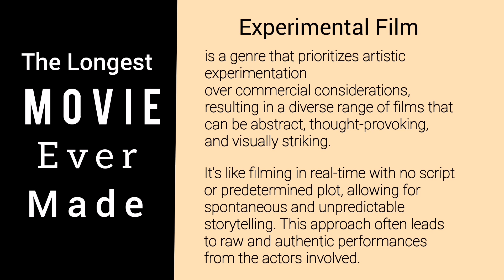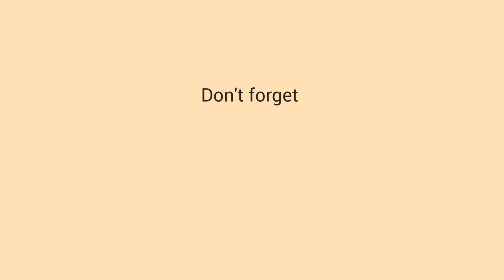The Longest Movie Ever Made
Do you know what the longest movie ever made is?
Well, we know what the longest Marvel movie is.
Avengers: Endgame (2019) is the longest Marvel movie in the world, with a runtime of 3 hours and 2 minutes.
What about the Lord of the Rings longest movie?
The Lord of the Rings: The Return of the King" has a runtime of 251 minutes, or 3 hours and 51 minutes.
And for this one, our grandparents will know this movie.
Cleopatra (1963) is often considered to be the longest Hollywood movie in the world, with a runtime of 4 hours and 8 minutes.
But that's not the longest movie ever made. It depends on what category or kind of film you are considering. The longest movies ever made are known to be experimental films.
Experimental film is a genre that prioritizes artistic experimentation over commercial considerations, resulting in a diverse range of films that can be abstract, thought-provoking, and visually striking. It's like filming in real-time with no script or predetermined plot, allowing for spontaneous and unpredictable storytelling. This approach often leads to raw and authentic performances from the actors involved.
According to the Guinness World Record, the longest-running film is 'The Cure for Insomnia', which has a runtime of 87 hours, or approximately 3 and a half days. But wait a minute—there is a film longer than that, titled Logistic, with a planned runtime of 857 hours, or 35 days. Can you believe that? And it holds the record for the longest movie trailer with 7 hours and 20 minutes of footage. It is the second-longest movie ever filmed on the list. It just means it's not the longest film we're looking for. Because the longest movie ever in history is 5 Year Drive-By.
Douglas Gordon, a Scottish artist, proposed an installation version of John Ford's famous 1956 Western movie, The Searchers, to be projected in reverse, creating a unique and thought-provoking experience for viewers. The original 113-minute cinematic time stretched to 5 years due to the super slow-motion effect applied.
The 113 minutes of cinema time equals five years in real time, or 5 times 365 days plus 1 day for a leap year; these 1,826 days equal 43,824 hours, and so on until Gordon has 2,629,440 minutes in real time, and there is no story at one frame per 1,015 seconds. Imagine a constant stream of fleeting moments in super slow motion, capturing every intricate detail. If it sounds ridiculous, don't be surprised if the bullet takes an eternity to reach its target.

What do you think about this film? Write your comments below.